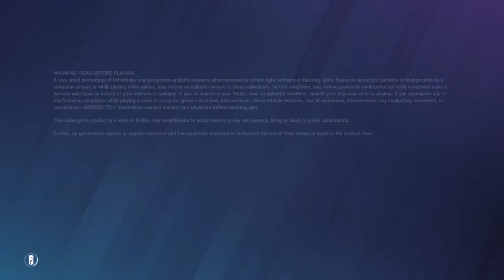Tom Clancy's Rainbow Six® Siege |My Assist Record